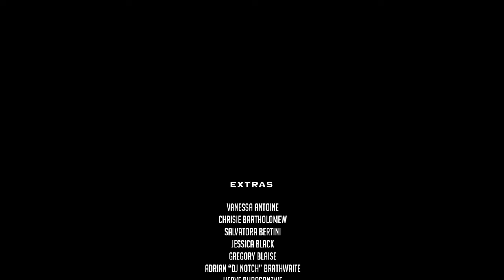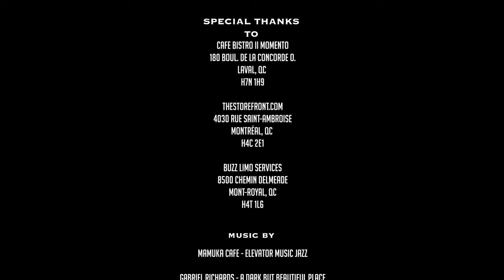Mr. FlipStar X Richeus - Take A BackSeat (A Short Film)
Once again, Montreal has NEVER before seen a song/video quite like "Take a BackSeat".

Coming off their "Hot Potato" single, Mr. FlipStar & Richeus (with the help of Wize Eyez, The Right Focus & N-aiSW) return on the scene with a "film noir themed" short film as their main single, off their upcoming 2024 BLACK CLOUDS collaborative album.